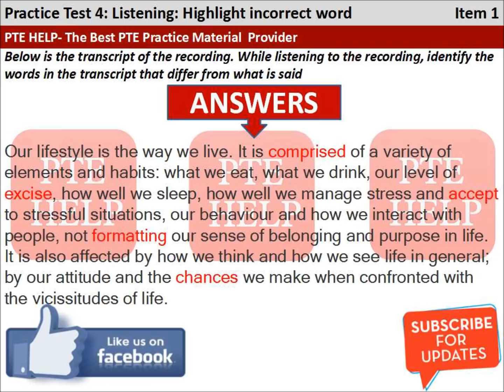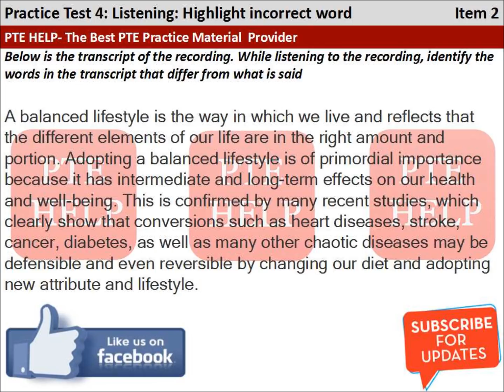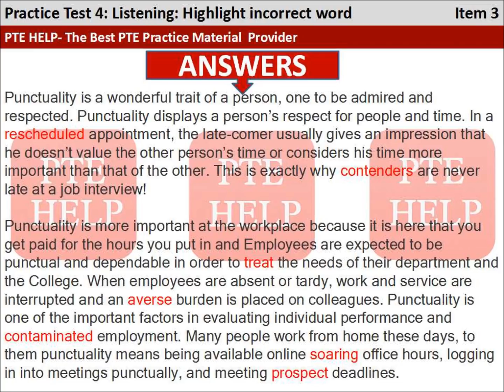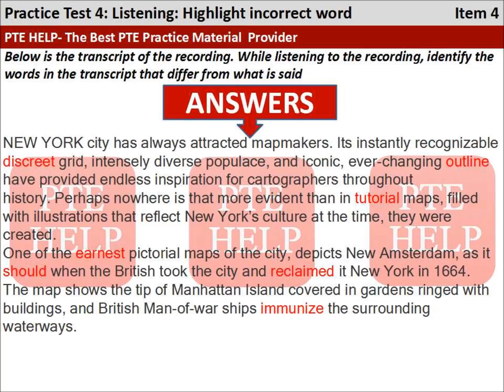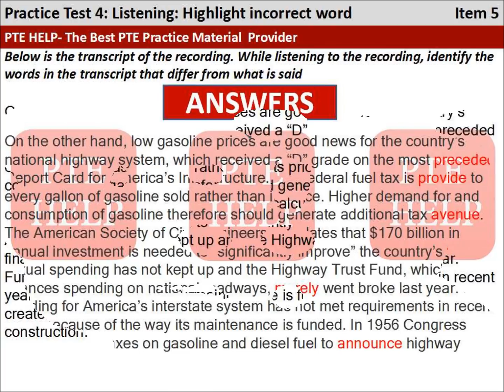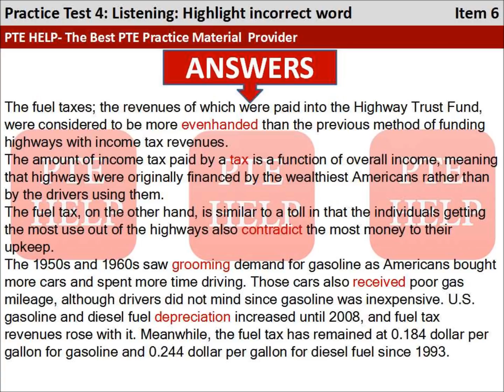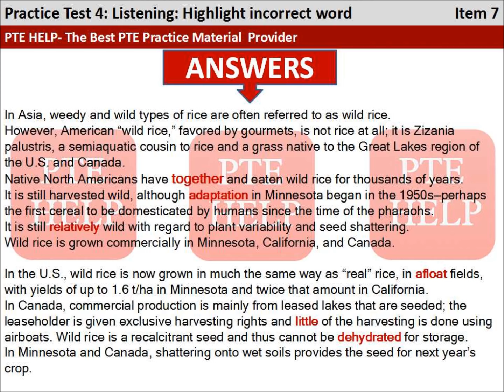June/July 2018 Recent Real Highlight incorrect word| Based on Exam Memories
PTE Help- Test 4- Highlight incorrect word- Listening Module | Exam memories of June and July.

Other Practice Links: -

PTE Help- Real exam Writing Summary- Skipping breakfast|| Travel& tourism| with 80+ scores Sample Answers
PTE Help- PTE/IELTS Essay 4| English as a global language despite globalization| 9 band, 86+ scores essay

PTE Help exam-oriented dictation and repeat sentence PTE Help Real exam/ actual test's retell lecture and summarize spoken text with 90 scores answers
PTE Listening Fill in the blanks semi difficult level test 4 PTE Listening Highlight incorrect word Test 2